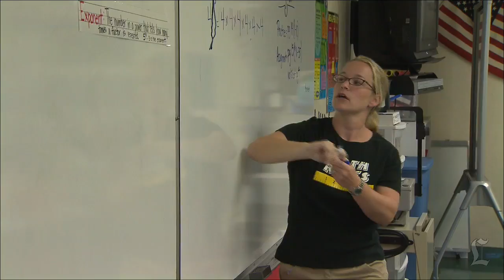Judge strikes down California teacher tenure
A Los Angeles County Superior Court judge ruled that job protections for teachers in California are unconstitutional.